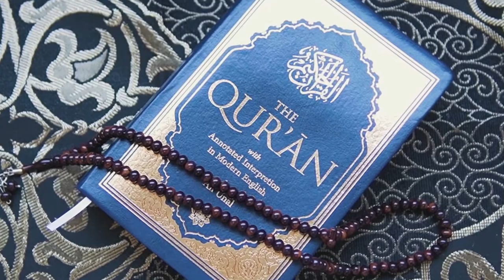Last friday of Safar surha Tawheed ka amal | friday amal for hajat | jummah ka wazifa | ism e azam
Last friday of Safar surha Tawheed ka amal | friday amal for hajat | jummah ka wazifa | ism e azam | amal har hajat ka wazifa jumma_mubarak ka khass